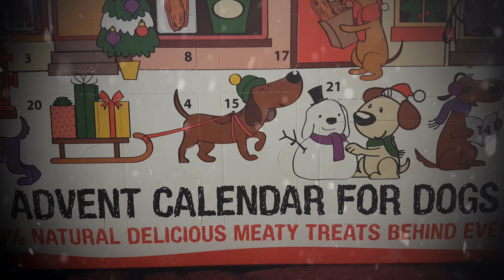Bob A Dog Christmas Advent Calendar Opening Door 23